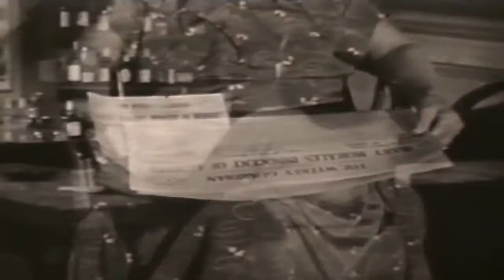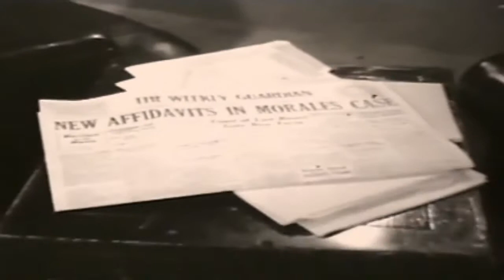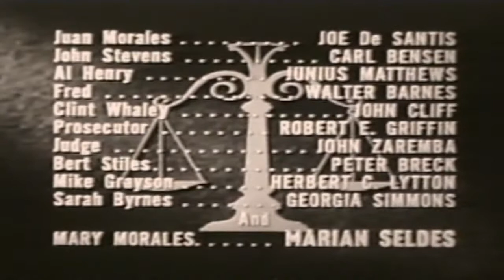The Court of Last Resort The Mary Morales Case 50s Crime Drama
This video has been restored and compiles under Public Domain and Derivative Works guidelines by Timeless Television. The Court of Last Resort is an American television dramatized court show which aired October 4, 1957 – April 11, 1958, on NBC. It was co-produced by Erle Stanley Gardner's Paisano Productions, which also brought forth the long-running hit CBS-TV law series, Perry Mason. Its approach to dealing with potential miscarriages of justice in an entirely extra-judicial format was adopted by the BBC series Rough Justice in the 1980s.